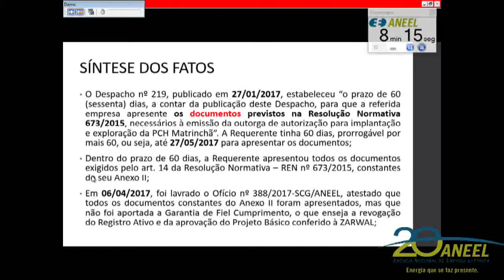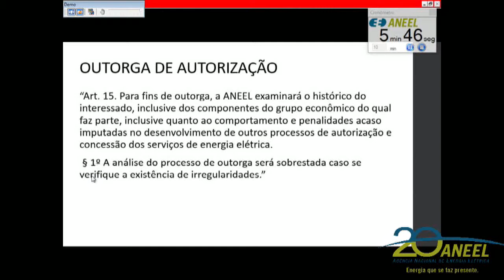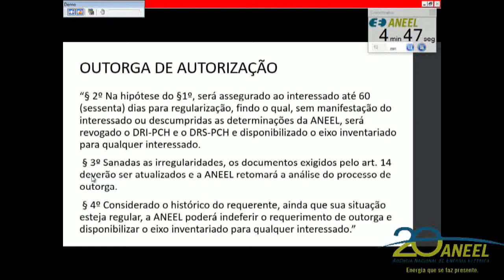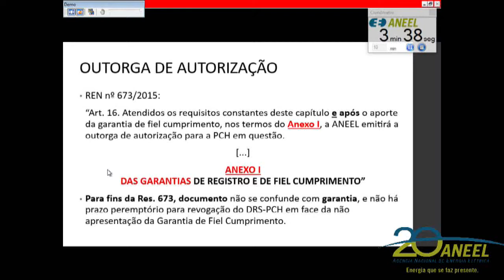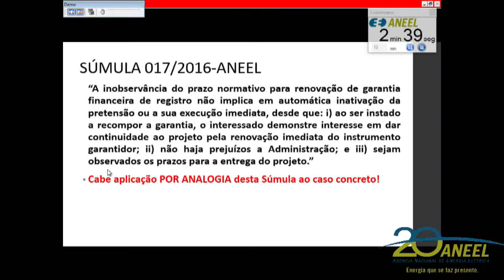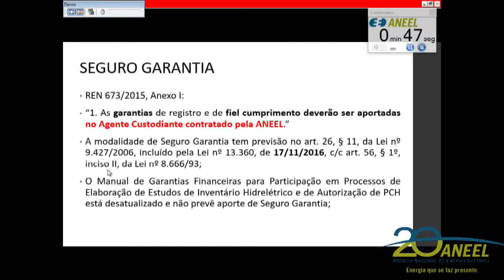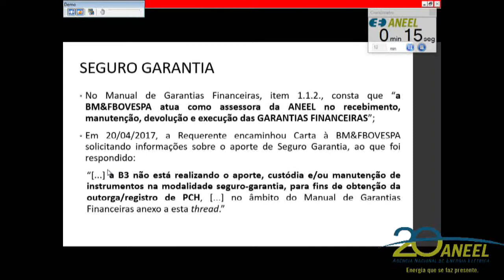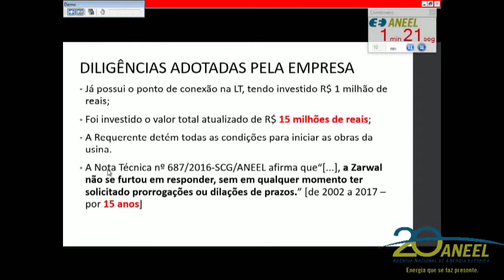Item 14 - 43ª Reunião Pública Ordinária ANEEL 14/11/2017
Item 14. Processo: 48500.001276/2002-63 Assunto: Autorização para a Zarwal de Participação Ltda. implantar e explorar, sob regime de Produtor Independente de Energia Elétrica – PIE, a Pequena Central Hidrelétrica – PCH Matrinchã, localizada nos municípios de Campo Novo do Parecis e Diamantino, estado de Mato Grosso. Relator: Tiago de Barros Correia.